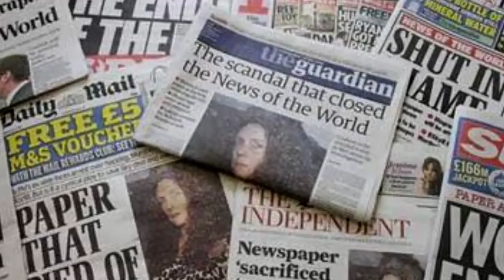DM News :: Suspeita de bomba na UFG (26/07/16)